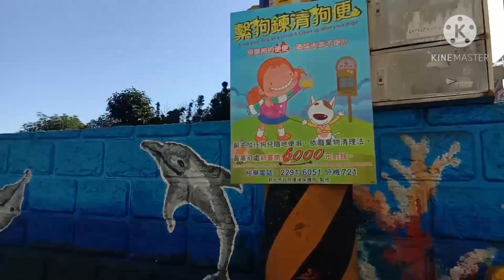Nagpaaraw kasi malamig ang panahon(winter)